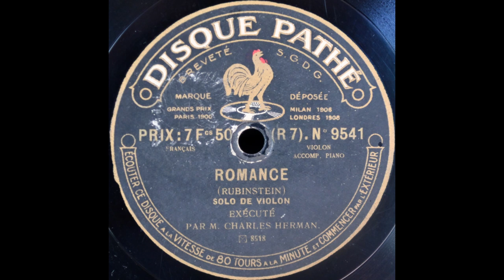Romance [Rubinstein] (Charles Herman)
Charles Herman, violin, plays Rubinstein's "Romance" on Pathé 9541, probably recorded around 1917-18.